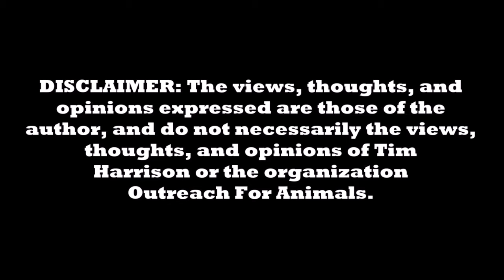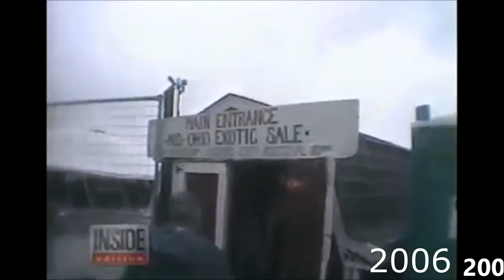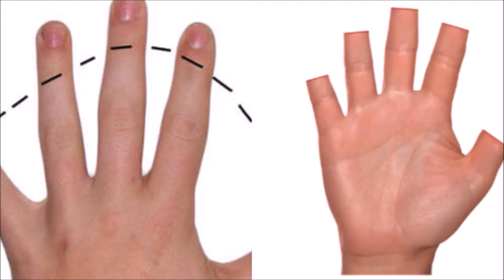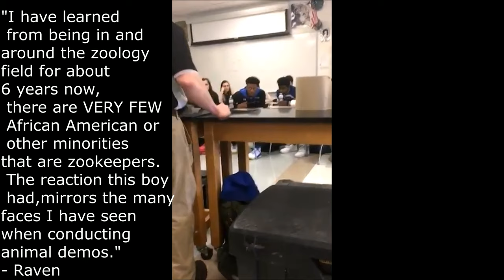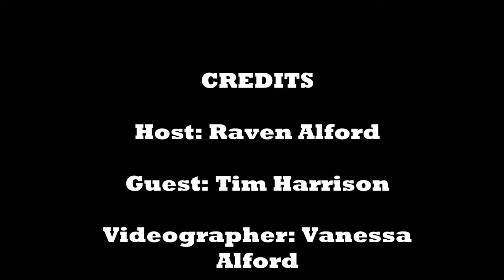The Topic of Exotics: Exotic Animals As Pets [Episode 3 PART 2]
Welcome to The C.A.R.E. Corner! Tune into Episode 3 PART 2 as I continue to shed more light and learn more about the growing epidemic of the exotic pet trade. In this episode, I had a special guest, Tim Harrison, the founder of Outreach For Animals & the main subject in the award-winning documentary The Elephant In the Living Room. Tim sat down to converse with me, share his experiences, and his mission.  Below is where you can find his nonprofit organization Outreach For Animal's website to learn more, and get involved!